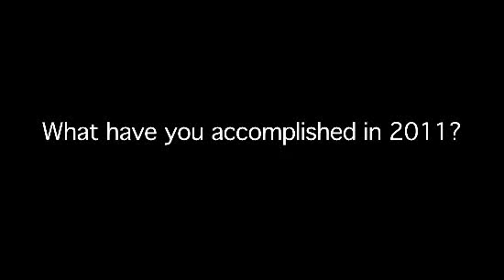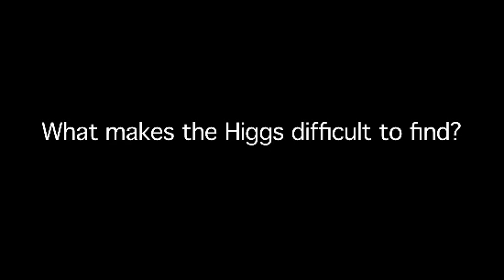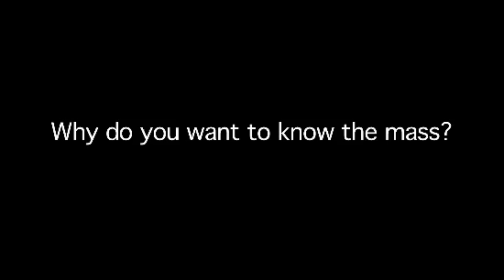'God Particle' Detected?: Higgs Boson Experiment Bearing Fruit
Creating new particles by smashing light speed traveling protons together in the Large Hadron Collider in Switzerland is producing breakthroughs in physics. CERN spokesman Guido Tonelli explains the experiment and why it's important.